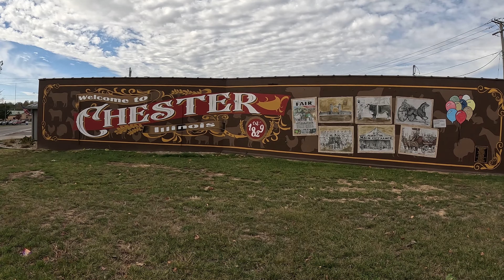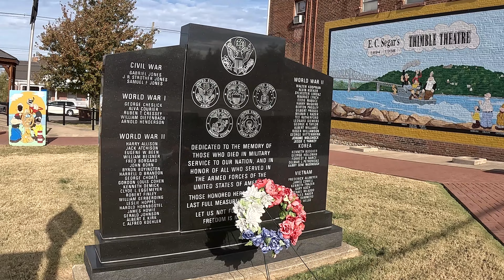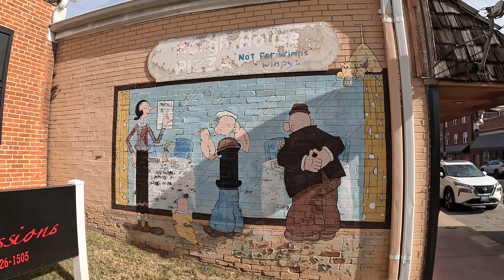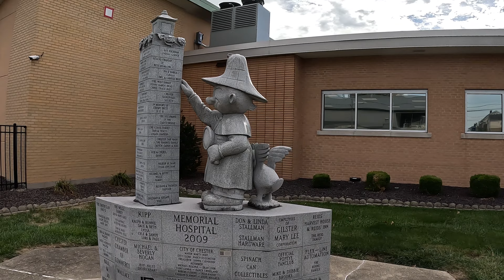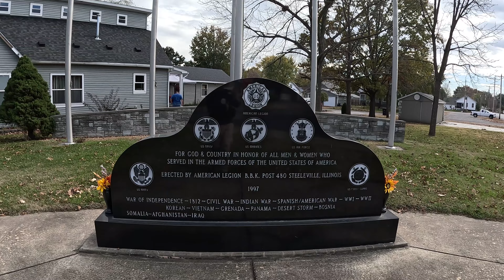Day 127: IL Chester the Sailor Town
Ai-Chan and I visit Chester, the home of Elzie Segar, the creator of Popeye the Sailor Man. Chester celebrates this beloved cartoon character all through the town with murals, signs, and many statues along the Popeye and Friends Character Trail. Beginning in 2006 they also host an annual Popeye Picnic event where the unveil yet another new statue to add to the ever growing collection. We have a fantastic time touring around the town chasing adventure labs, a library letterbox, and 2 multi (a 9 stage and an 8 stage). Join us on a tour of Chester as we enjoy this beautiful small town overlooking the Mississippi River.

(Operating one day ahead of the originally planned schedule)